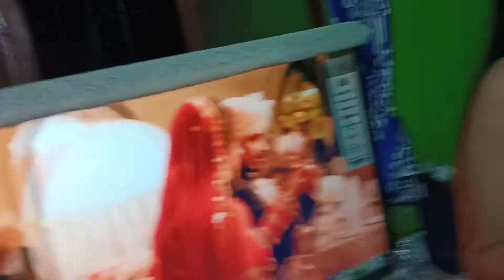Happy Birthday bhai 🎈🎉/ full on fun ❤️/ # vlog-6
stay Safe and be Happy Always Everyone ☺️